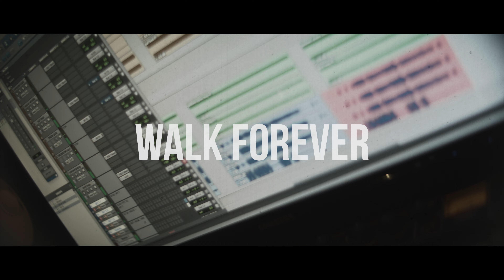Walk Forever 'After the Beach' *** UNDER THE TRACKS LIVE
Under The Tracks welcomes Los Angeles singer & songwriter Walk Forever, who performs his original dancey, guitar-driven tune 'After the Beach'. A perfect bop for a breezy, summer evening car drive after a trip to the beach  🏖

Be sure to check out Walk Forever's new album 'atb_ep' on your preferred streaming platform!

Camera/Editing/Recorded/Mixed/Mastered by James Meder at Pique Recording
Color by Rob Lynn of RLP Media